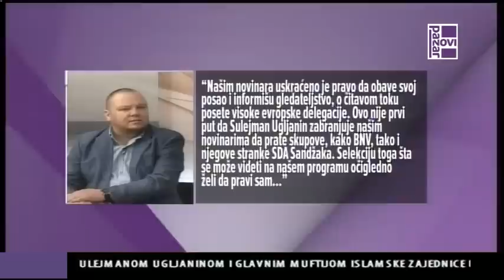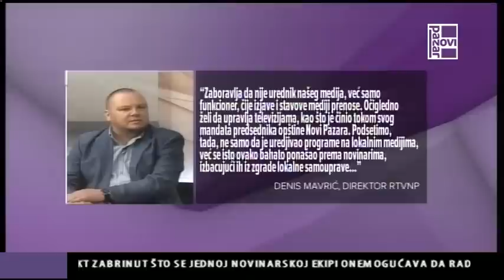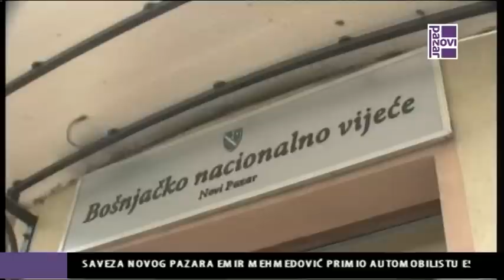POSETA EVROPSKIH DIPLOMATA NOVOM PAZARU